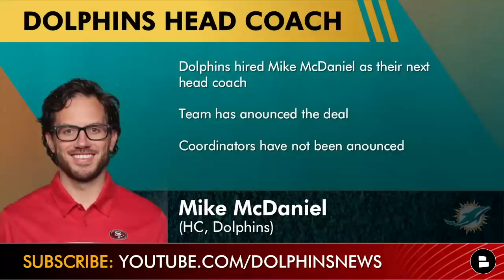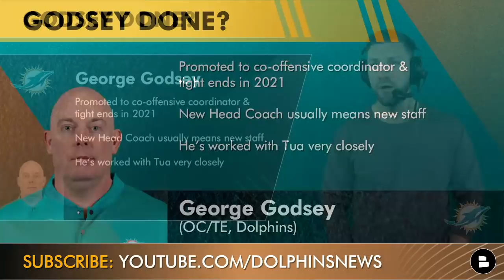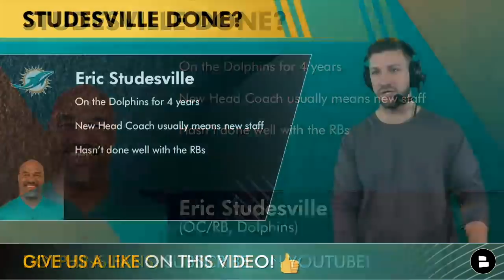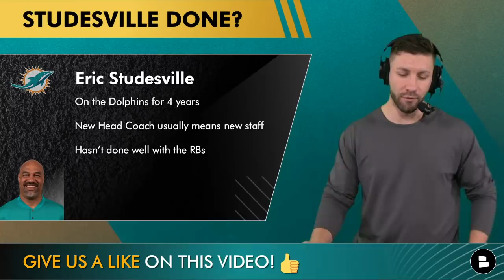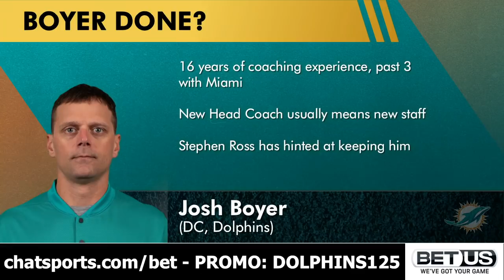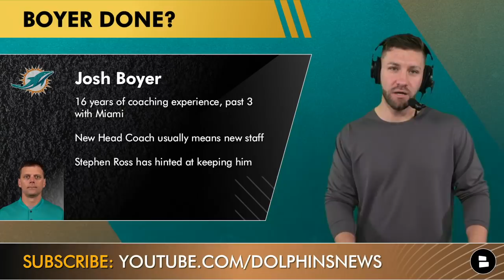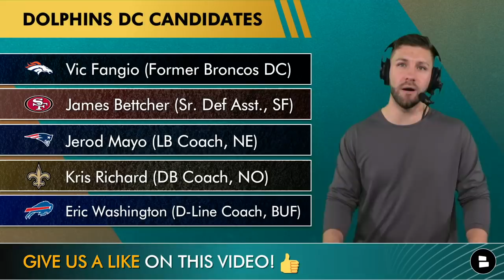Dolphins Rumors: Josh Boyer, George Godsey, Eric Studesville Fired? Mike McDaniel Wants Vic Fangio?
Dolphins rumors have been roaring since the hiring of Mike McDaniel as head coach. Usually when a new head coach comes in they bring in a new coaching staff. Does this mean Josh Boyer, George Godsey, Eric Studesville are going to get fired? According to the latest Dolphins rumors McDaniel is interested in hiring former Broncos head coach Vic Fangio as the Dolphins DC.

Miami Dolphins Rumors & News today:
- Mike McDaniel new Dolphins’ Head Coach
- George Godsey Done?
- Eric Studesville Done?
- Josh Boyer Done?
- Vic Fangio next Dolphins DC?

Dolphins OC Candidates:
- Thomas Brown (RB Coach, LAR)
- Pep Hamilton (QB Coach, HOU)
- Bobby Slowik (Pass Game Sp., SF)
- Bobby Turner (RB Coach, SF)
- Pat Shurmur (Former Broncos OC)

Dolphins OC Candidates:
- Vic Fangio (Former Broncos Head Coach)
- James Bettcher (Sr. Def Asst., SF)
- Jerod Mayo (LB Coach, NE)
- Kris Richard (DB Coach, NO
- Eric Washington (D-Line Coach, BUF)

Miami Dolphins news and rumors have been swirling since the Dolphins named Mike McDaniel their 11th head coach in franchise history. Now it’s time for McDaniel to make a decision on who the next Defensive Coordinator will be. Owner Stephen Ross has hinted at the idea that he wants Josh Boyer to remain the Dolphins DC but the latest Dolphins rumors suggest that former Broncos DC Vic Fangio could be the guy McDaniel wants. Get the latest Dolphins news and rumors from Chat Sports’ Mitchell Renz on Dolphins Today.

Miami Dolphins rumors and news questions asked today:
- 1-word reaction to the Mike McDaniel hire?
- Should the Dolphins keep or fire George Godsey & Eric Studesville?
- Who do you want as the next Dolphins OC?
- Should the Dolphins keep Josh Boyer? Yes | No
- Who do you want as the next Dolphins DC?
- Better DC? Vic Fangio or Josh Boyer